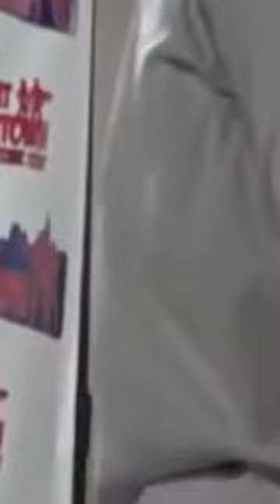Real Life Peter Griffin!